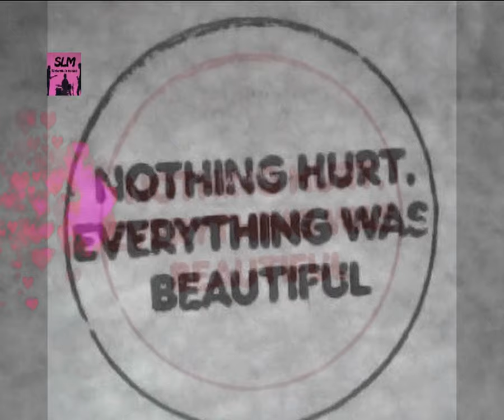SOULMATES NEVER DIE - 'Love Me Like A Comic Book' [Unofficial Music Video with Words]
You can read the words to the song by clicking the Subtiles\CC button above.

Formidable track #2, taken from Leeds alternative singer Joshua McCarthy's [aka Soulmates Never Die] latest EP called 'Nothing Hurt, Everything Was Beautiful', which came out on 2nd December 2013. Don't forget to listen to the full album.